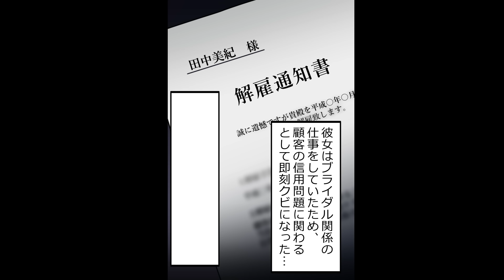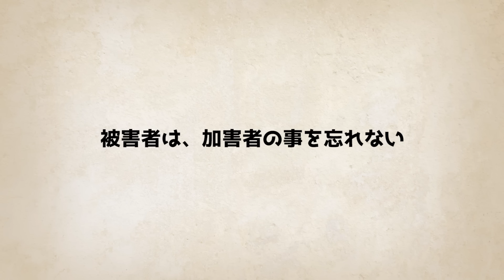終わらない復讐…他人を不幸にしたツケの重さに絶望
若気の至り、では片づけられない最低な振る舞いをした女に降りかかる嫌がらせの数々。
どんなに逃げても、幸せを掴みかけるとぶち壊してくるストーカーの正体とは？

　　　　おすすめチャンネル